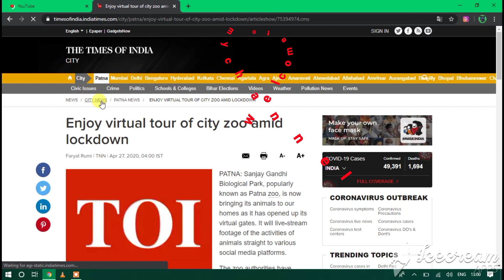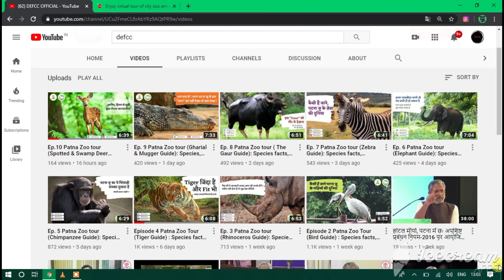PATNA ZOO LIVE TOUR , live virtual tour , 24×7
patna zoo lockdown me live hai , bacho ko jarur dikhae.